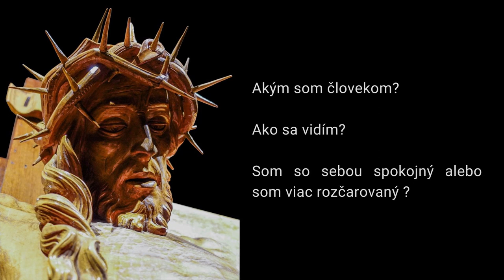Stal sa Človekom - Úvod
Stál sa človekom - cyklus meditácie na pôstne obdobie, pripravený pallotínskimi bohoslovcami v spolupráci s Centrum Mládeže Apoštol.